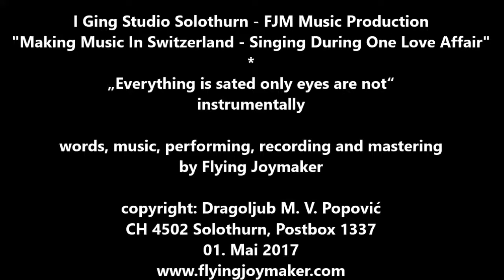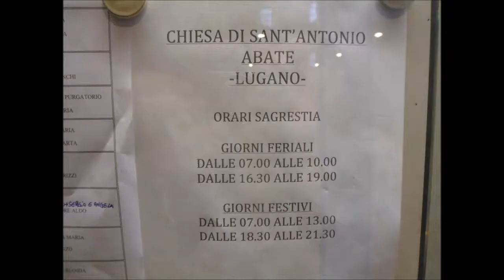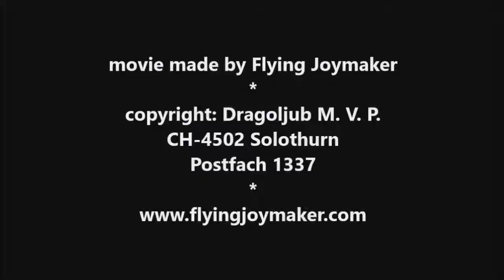Everything is sated only eyes are not - Lugano Nr. 1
I Ging Studio Solothurn  - FJM Music Production
Making Music In Switzerland - „Singing During One Love Affair“

01. If we're gonna make a wedding
02. If you stop the clocks
03. My happiness has never depended from undecided women
04. She got me with the help of logarithm
05. Nymph and Satyr
06. You grew up in Bosnia
07. Pyramid of power
08. Tell me everything in the face
09. What makes a profit?
10. Everything is sated only eyes are not
11. There`s no place for villains in my songs
12. In unexplored areas of my being
13. It is matter of theft

all songs composed by Flying Joymaker, copyright:
Dragoljub M. V. Popović, CH 4502 Solothurn, Postfach 1337